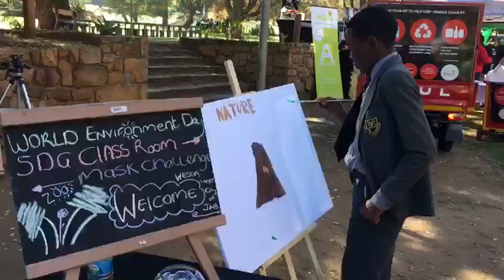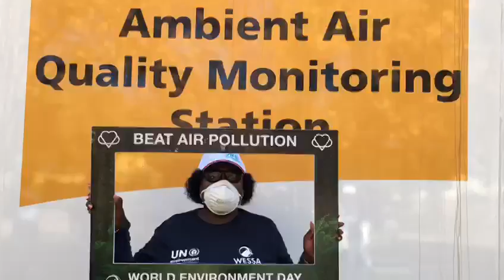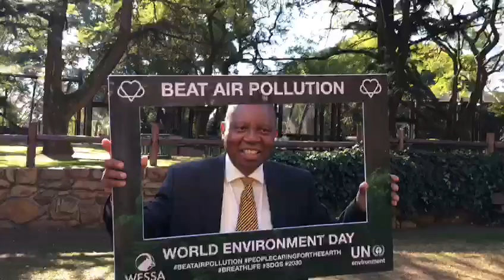World Environment Day @ Johannesburg Zoo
A celebration of World Wildlife Day by WESSA  together with The City of Johannesburg